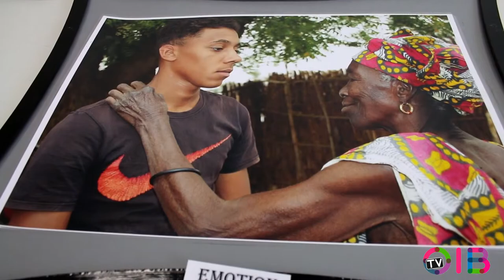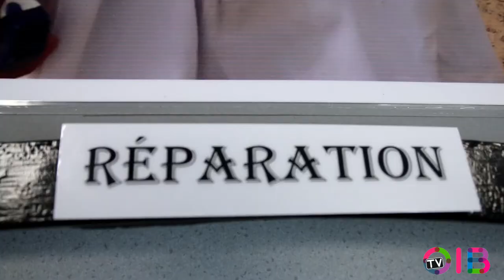Exposition Photo "Une case de plus "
/ Hocine ISHAK BOUSHAKI nous surprend une nouvelle fois avec cette exposition photo qui trace le parcours de jeunes en difficulté ou en danger ici en France et qui partent au Sénégal pour un séjour de la dernière chance...